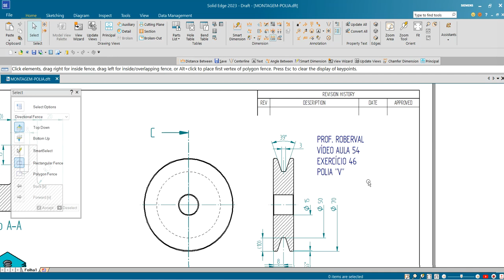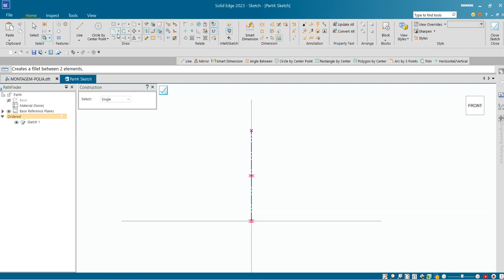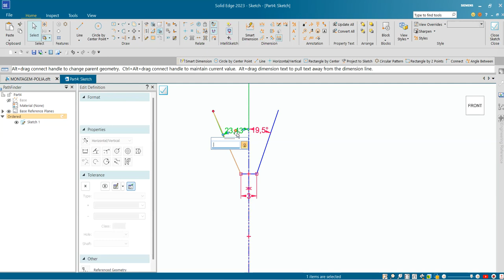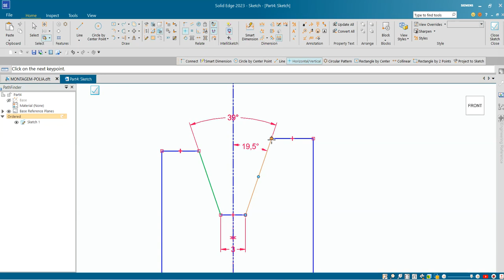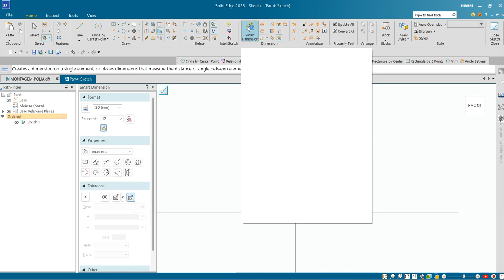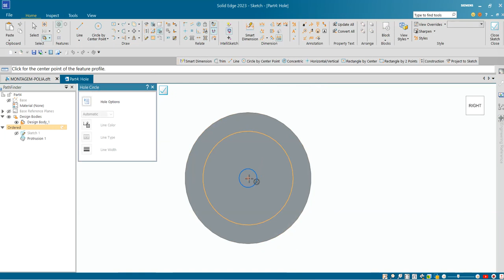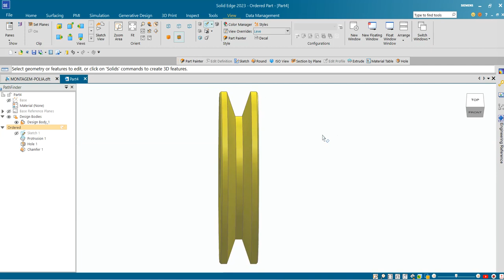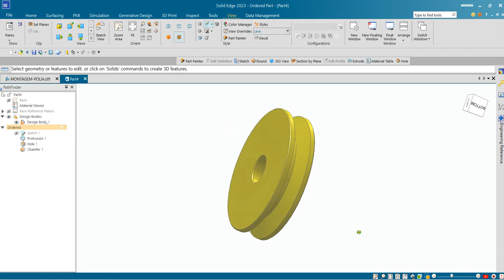AULA 54 - Exercício 46_Modelamento da Polia com Canal V no Solid Edge 2023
Modeling the V-Groove (Slot) Pulley in Solid Edge!
¡Modelado de la polea con ranura en V en Autodesk Solid Edge!
Modélisation de la poulie à rainure en V dans Autodesk Solid Edge!
Modellierung der V-Nut-Riemenscheibe in Solid Edge!
Modellazione della puleggia con scanalatura a V in Autodesk Solid Edge!
Comandos utilizados: Esboço 2D, Revolução (Revolve) , Furo Passante (Hole) e Chanfro (Chamfer).
AULAS PARTICULARES
PROJETOS MECÂNICOS
USINAGEM (CNC)
CORTE A LASER
DOBRA CNC
DOBRADEIRA DE TUBO CNC
CALDEIRARIA